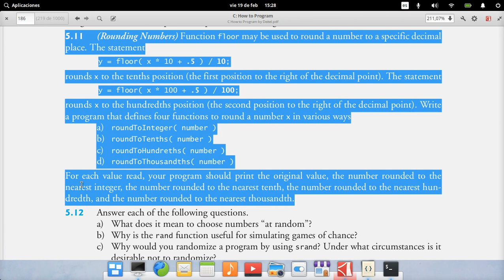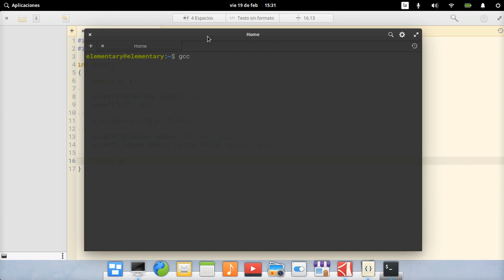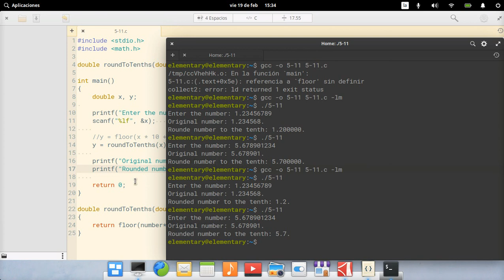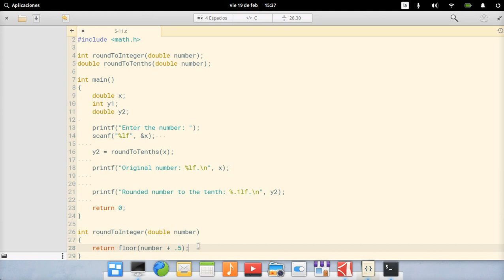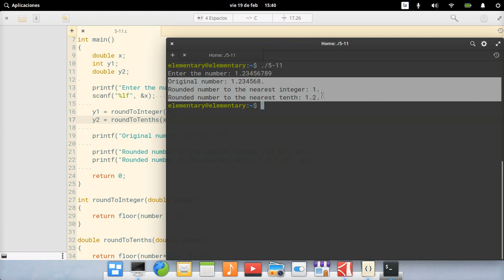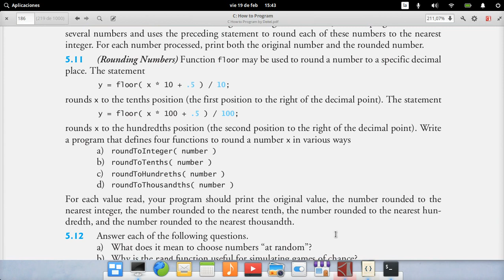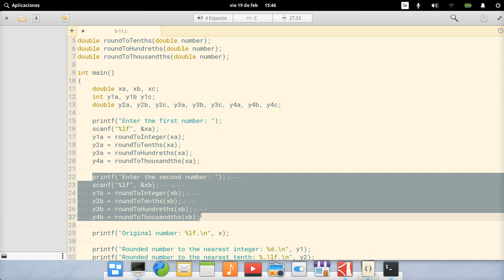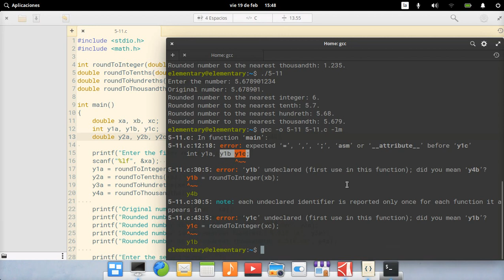C How To Program (6th edition) - Deitel & Deitel, exercise 5.11